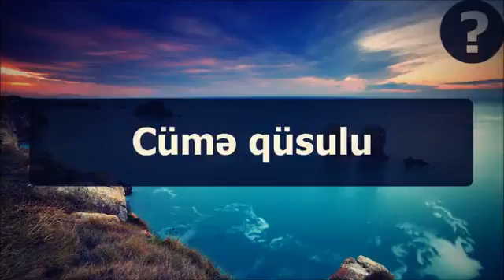Cümə qüsulu ¦¦ Veysəl [Veysel] Orucov]